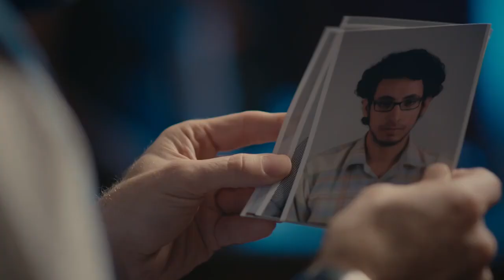حصريا و لأول مره الحلقه الثالثة و العشرون من مسلسل " الثمن " بطولة غاده عبد الرازق و رانيا يوسف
لمتابعة حلقات المسلسل :
قصة المسلسل:
تدور قصته حول اختفاء ابنة رجل اعمال شهير، تقطن في شارع 9 بمنطقة المعادي ويقرر زوجها العودة من الخارج للبحث عنها ويكتشف انها قتلت في ظروف غامضة يشترك في احداثها مجموعة من سكان شارع9 ______________________
طاقم العمل
رانيا يوسف : بدور راجية عبد الظاهر
نضال الشافعي : بدور رأئف
محمود عبد المغني : بدور ناير
نرمين الفقي : بدور حسنة
سميرة صدقي : بدور والدة راجية
هدى الإتربي : بدور مريهان
أحمد سلامة : بدور عز الدين
ياسر علي ماهر: بدور ثابت - مستشار قانونى